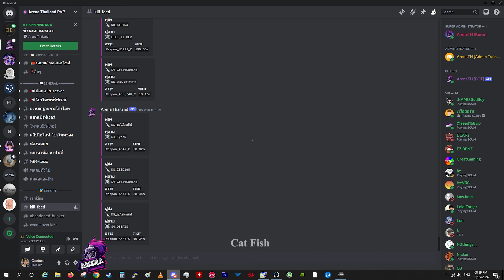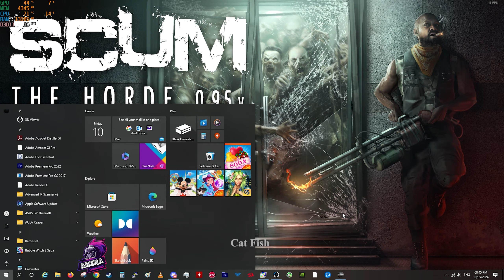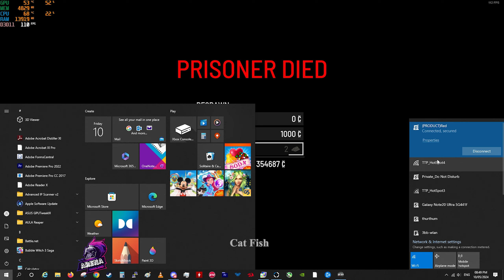Scum EP.49 -หัดเล่น พี่ปลด Protect บ้านให้แล้วนะน้อง(NB)ขอตึงๆกว่านี้หน่อยสิสุดหล่อ - EP.1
Scum Highlights
Server-Arena thailand

Facebook Video Clip